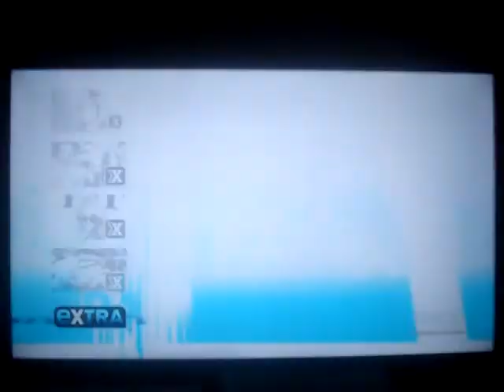Céline Dion-Extra-21 Juillet 2017